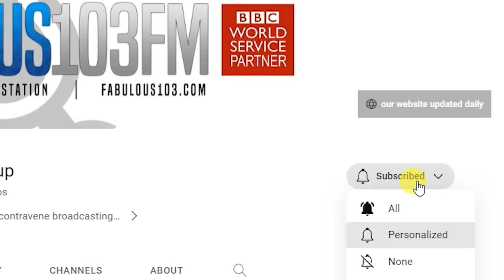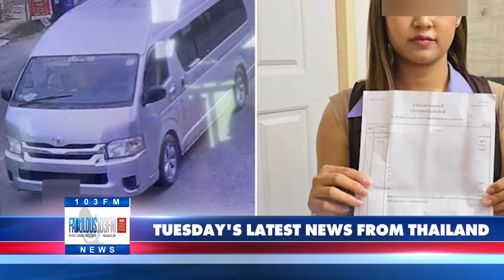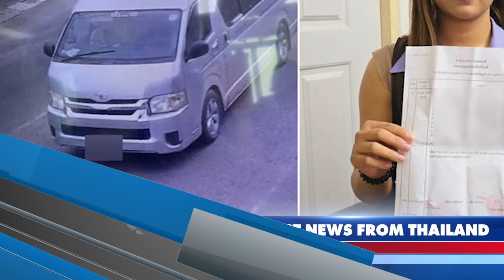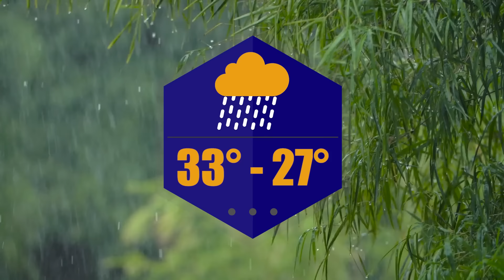VERY LATEST NEWS FROM THAILAND in English (4 June 2024) from Fabulous 103fm Pattaya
DISCOVER PATTAYA NEWS with Fabulous 103fm

- Thailand's 'Most Wanted' arriving today on private flight
- Birthday suit snaps of debtors seized from loan sharks
- Thailand celebrates national holiday in honor of Queen Suthida
- Amateur gold shop robber nabbed after botched robbery
- Phuket man arrested for mistaken marble attack on innocent bystander
- Police raids uncover after-hours partying in Pattaya bars
- Lifeless foreigner found on Pattaya beach
- Russian man falls from Pattaya Condo
- Pattaya biker arrested for underpass stunt